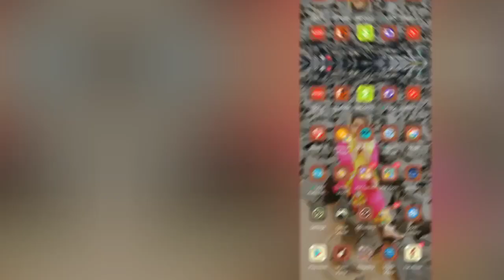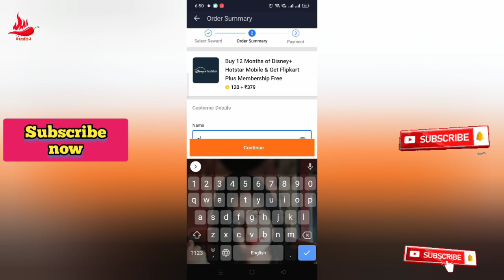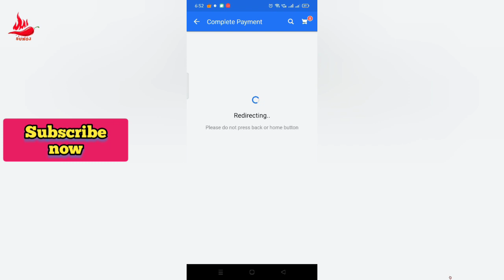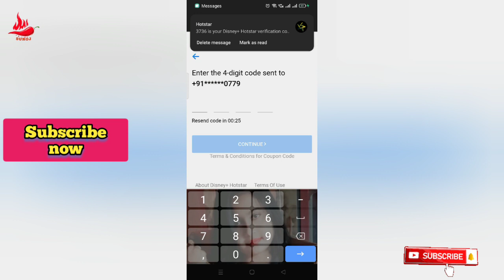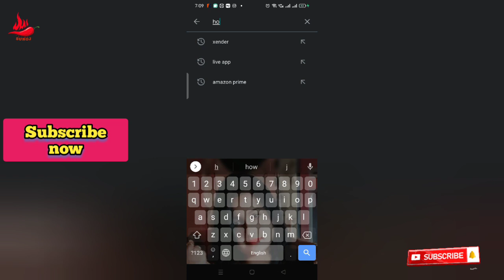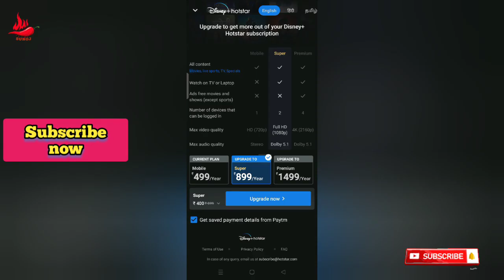Flipkart super coins se disney hotstar recharge kaise kare, disnep hotstar mei offer code kaise dale